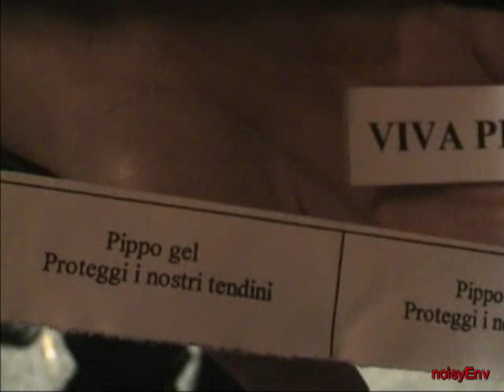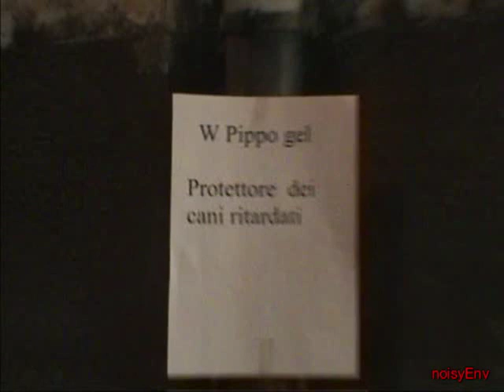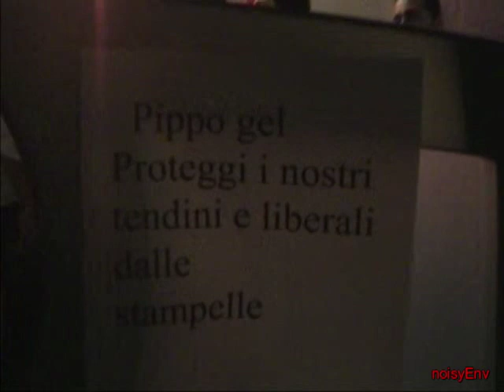Pippo Gel Patrono. Festeggiamenti in onore di Pippo Gel martire. Acireale 10/05/2003